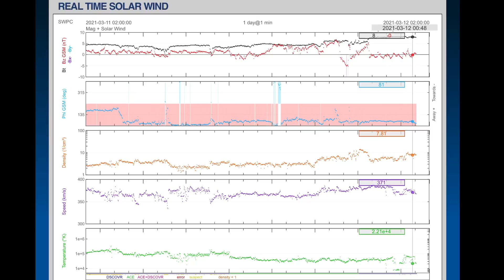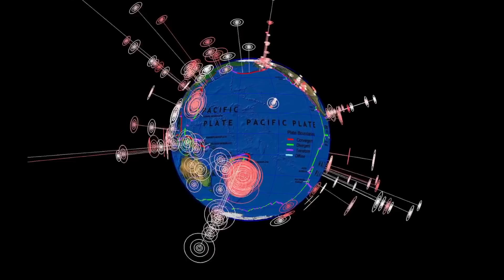STRONG Storms Northern Hemisphere / Active SUN / World Weather / Canada Earthquake Update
March 11, 2021
STRONG Storms Northern Hemisphere / Active SUN / World Weather / Earthquake Update
5 Day not so normal World Weather forecast Plus a look at OUR sun for today.
NO FEAR HERE. Aware and Prepared.
The Morning D.E.W. Store